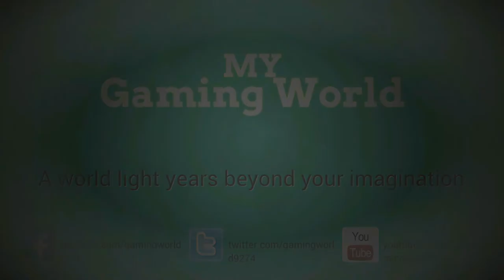Township - How to build Go-Kart Racing in township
"Township Level 58"
"Township' is a unique blend of city-building and farming experience for your Android phone or tablet!! We are in "township level 58" and today we will show you "How to build Go-Kart Racing in township". Watch the gameplay and enjoy!

"Township Go-Kart Racing"

"build Go-Kart Racing in township"
Please, see the video in full screen for enjoying a lot
"township build the Go-Kart Racing"